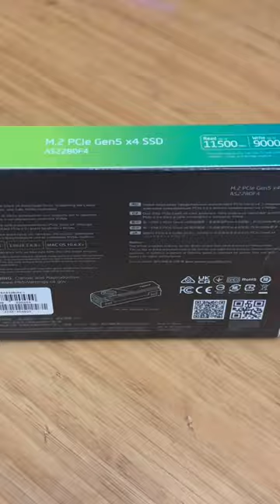Apacer Gen5 11500/9000Mb/s Ssd Kutu Açılışı